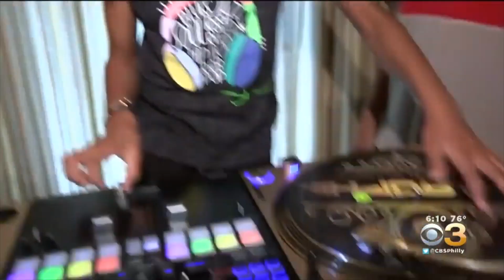CBS News 3 Philadelphia Dj Sophia Interview 😀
A small news clip about me deejaying and giving back to the hospital where I had surgery.